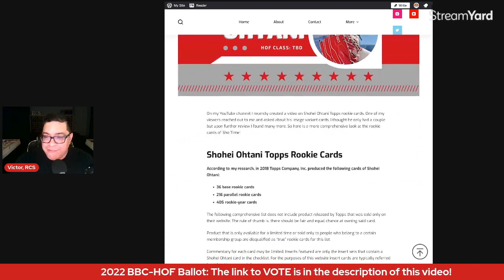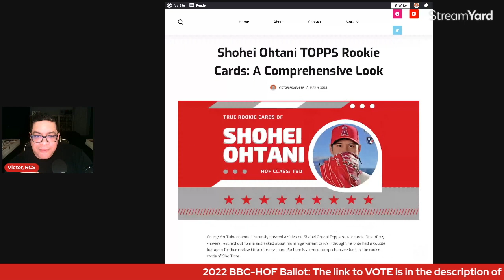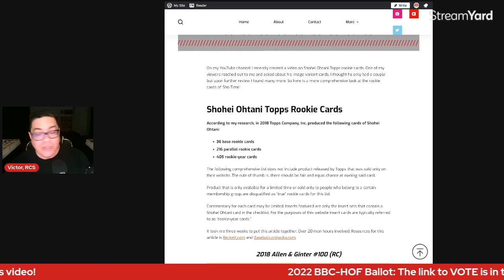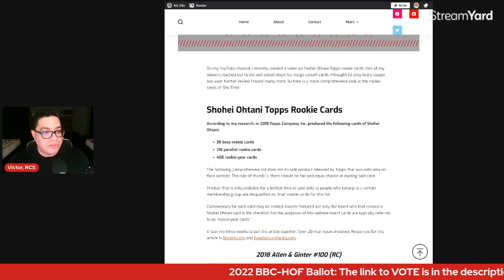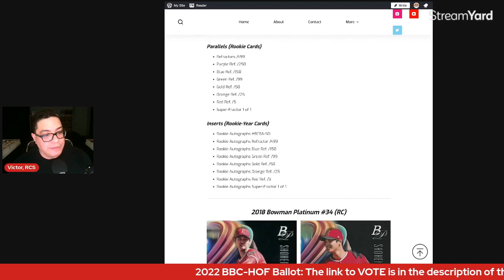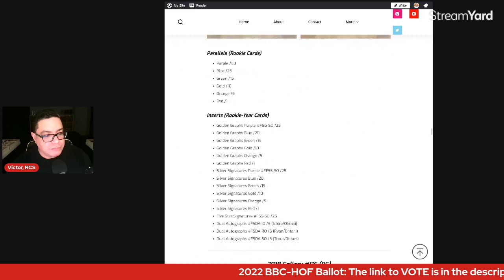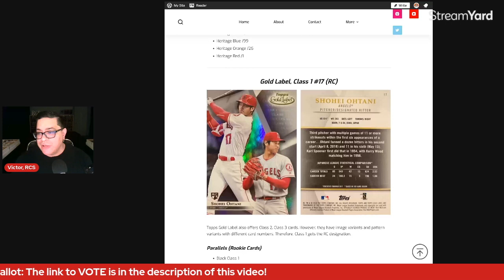3 REALITIES OF PARALLEL ROOKIE CARDS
Hello Collecting Friends - inspired by a recent car purchase, I realized some things about parallel rookie cards.

In this video, I share three realities about them and how I acknowledge them as hobby darlings.

On June 3rd at 11:59 EST the ballot closes. So don't forget to VOTE!

Also, be sure to check out the SHOHEI OHTANI article

In the meantime, you can check out this free resource. ⬇️

Check out the 10 Commandments of the RC Google Doc

Victor,
Your RC Resource